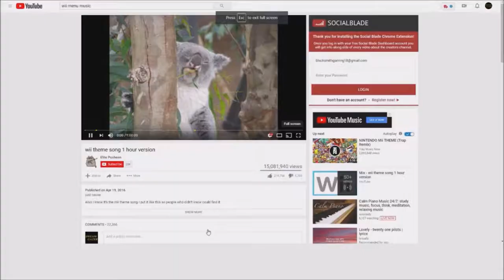BREAKFAST Wii thingy meme yasss. what?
Intro by (I don't know, sorry!)
John Kenza - Where You Lead I Follow